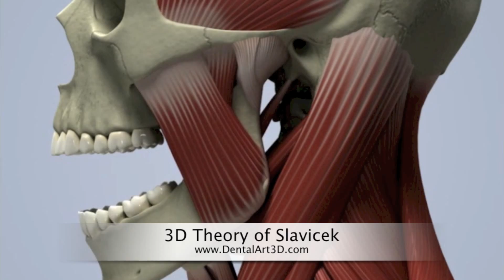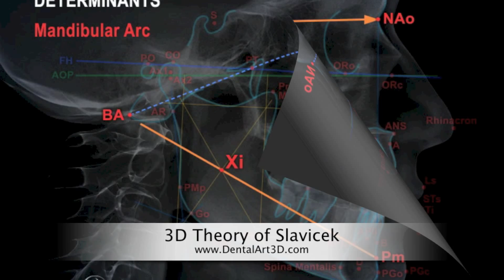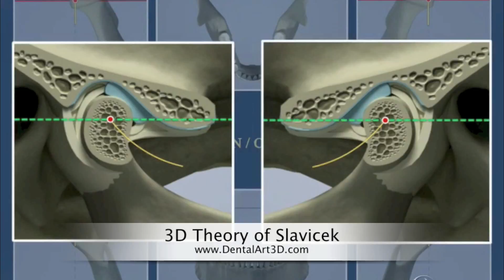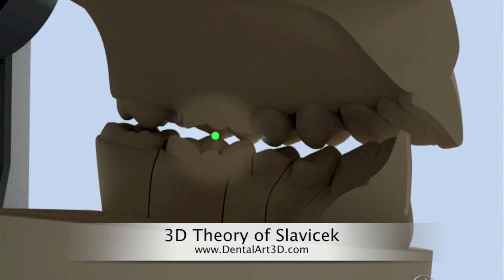DentalArt3D. 3D Theory of Slavicek